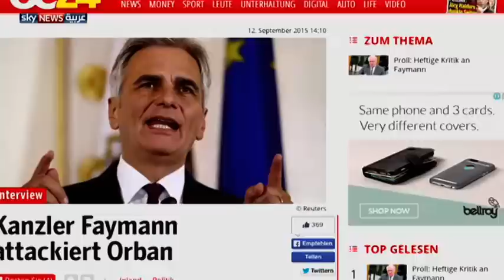المهاجرون "يفرون" من هنغاريا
يسارع عشرات اللاجئين للركوب على متن قطارات، متجهة إلى ألمانيا والنمسا، قبل دخول قوانين هجرة صارمة جديدة، حيز التنفيذ في هنغاريا، الثلاثاء المقبل.